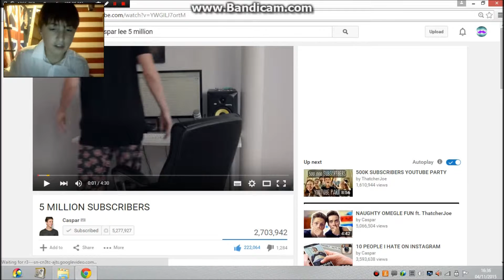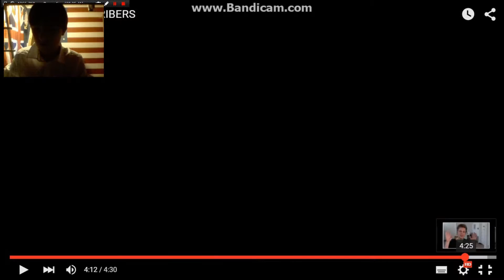CONOR REACTS - CASPAR LEE 5 MILLION